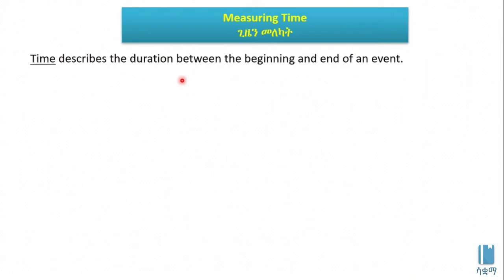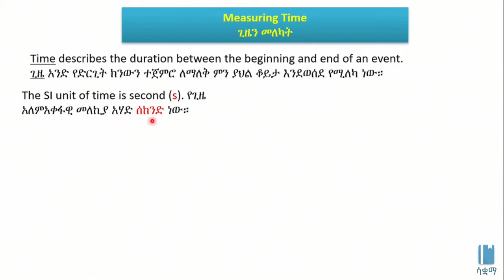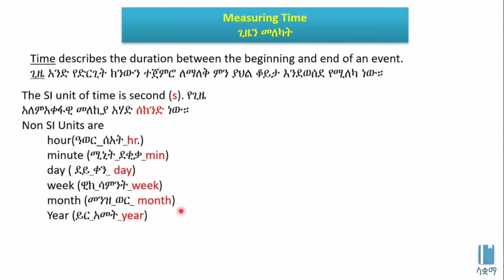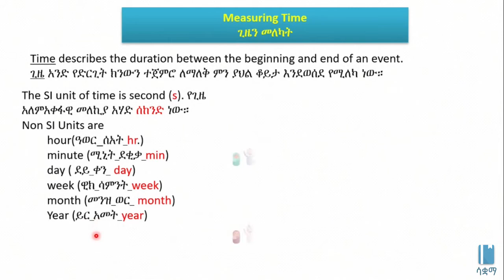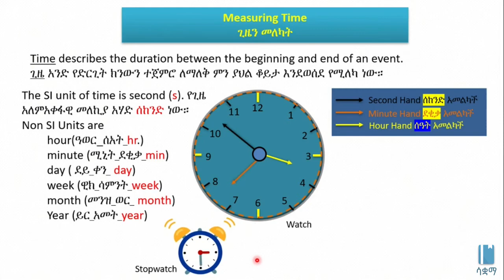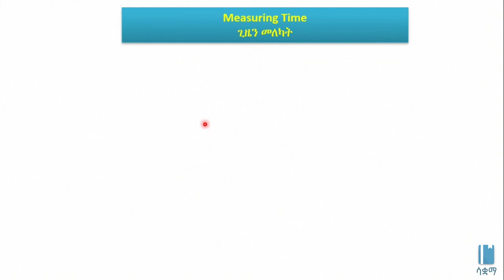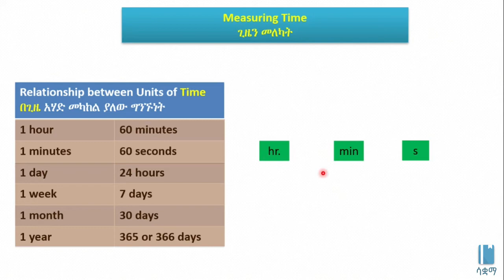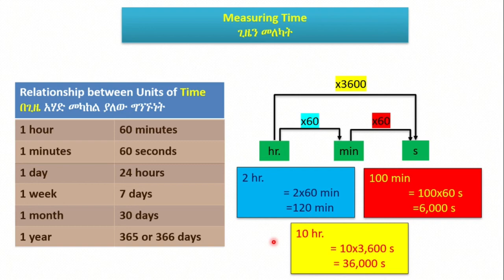Measuring Time | ጊዜን መለካት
This video explains Measuring Time in Amharic.The main topics discussed include SI and Non SI Units of Time and their conversion.

ይህ ቪዲዮ ስለ ጊዜን መለካት በአማርኛ ቋንቋ ግንዛቤ የሚሰጥ ነው ፡፡ በዋናነት የተብራራው ዓለም አቀፋዊ እና ዓለም አቀፋዊ ያልሆኑ የጊዜ አሃዶች እና ከአንዱ ወደ ሌላው እንዴት መቀየር እንደሚቻል ነው፡፡